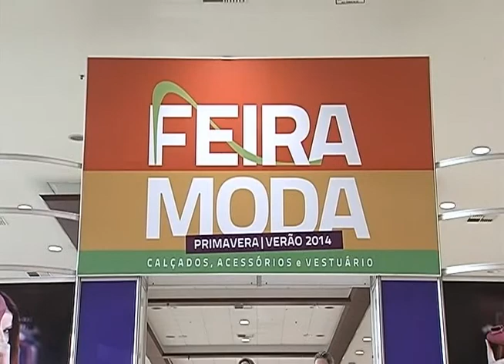Termina nesta quinta-feira, 25, feira de calçados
Reportagem de Paulo Vitor Gomes com imagens de Paulo Hnerique Soares para o Jornal da Vitoriosa e Portal Uipi de 25/07/2013